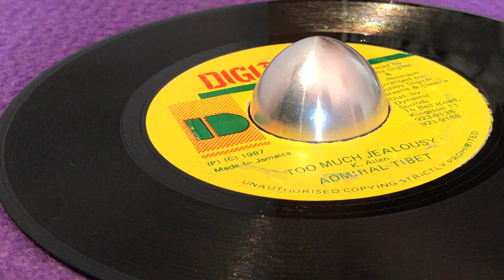ADMIRAL TIBET ~ Too Much Jealousy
Prod : Bobby "Digital" Dixon, M. Jemeison ~ DIGITAL-B ~ Arr : Bobby Digital, Steely & Clevie ~ 7'' ~ 1987 ~ Jamaica ~ Written : K. Allen ~ Original Press ~ Jump & Spread Out Riddim ~